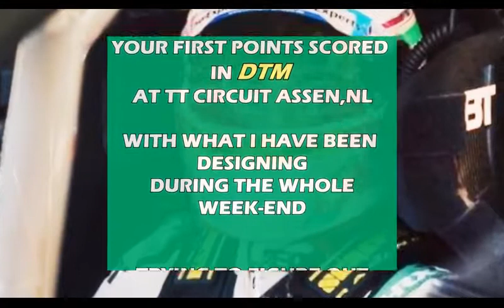2021 Vega - Sophia first points celebration SOP Assen DTM _ fictionnal car livery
A celebration video for sophia floersch first points scored in DTM by a ninth place finish
in Assen, Nederlands.
The making of the fictionnal car livery made in Gran Turismo Sport was the activity I was having at that special time, let me share to you all.

The song is a remix I've produced of "Pumpkin" by Tricky Featuring Goldfrapp
and why PUMKIN here ? because :

in Celtic Pagan

The whole pumpkin represents the world we live in now, and is literally filled with blessings waiting to be granted. Each seed represents an opportunity available to you in this life, and with an average pumpkin having about 500 seeds you can literally count your blessings!